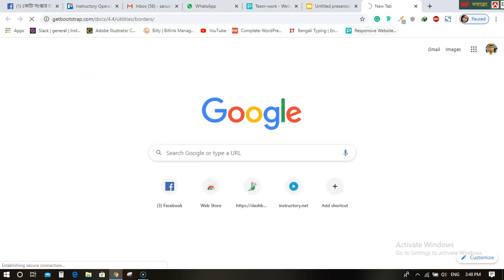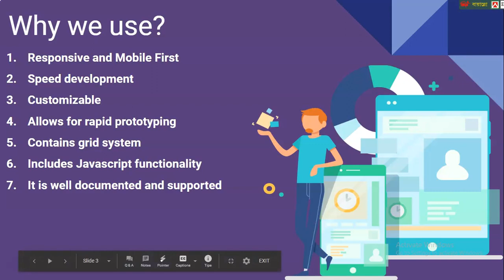why we use bootstrap